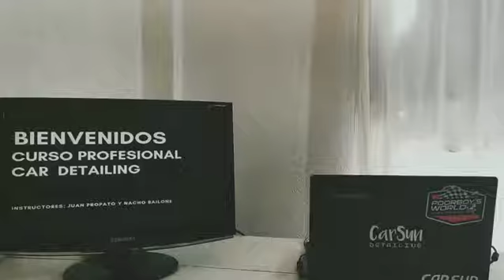Estrenando nuevo oficina! Pronto más y mejor contenido sobre Car Detailing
Estoy contento, ya tengo un lugar más cómodo para poder armar los videos! Ahora no tengo escusas! Espero subir 1 video por semana y que sea de su interés.

Me gustaría saber qué temas son los qué más les interesan!

Saludos